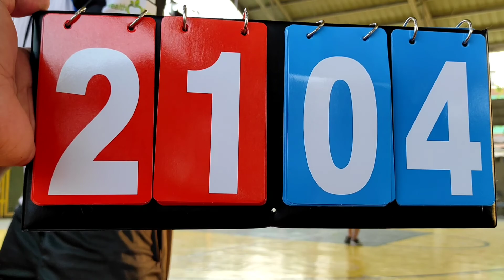SALPAKAN 3X3 CHALLENGE: CONCEPCION VS ATSUP